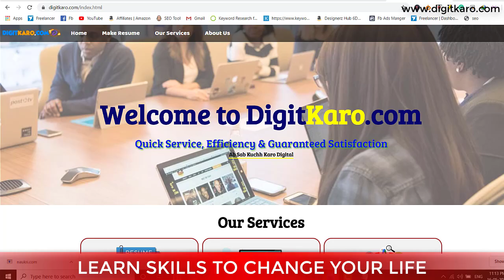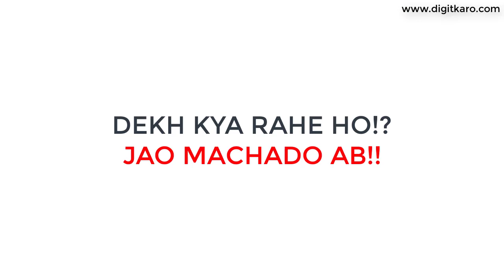Learn this most demanding skill | And make money, grow yourself today | Learn it now | A must watch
In this video I'd talked about the most high demanding skills that will pay you highest and you can generate passing income or a stable carrier for yourself. Watch this video till the end to learn how to develop skills which will help you to grow in your life. The video covered most important informatin about learning skills like coding, programming, digital marketing, online earning, passive income, videography, photography & many more.

how to learn skills
what are the most demanding skills in 2020
the most demanding skill in 2020
the highest paying skill in 2020
how to learn coding
how to learn video editing
how to learn videography
how to learn digital marketing
how to learn photography
how to learn new skill

the most paying skill
the most paying skills in 2020
2020 most popular skills
the most demanding skills in 2020
carrier in coding
carrier in videographhy
carrier in photography
carrier in programming
how to be a programmer
how to be a coder
how to be a web developer
how to learn photoshop
how to learn graphic designing
how to learn any skills faster
how to get quick rich
how to do freelancing
how to take deals as freelancer
how to use freelancer
how to make money by freelancing
can i make carrier in freelancing

freelancing kaise karein
programming kaise sikhein
programming kya hota hai
programming me kitna paisa miltal hai
programmer kaise kamate hain
programming se job kaise milta hai
programming sikhne ka tarika
programming kahan se sikhein
programming se kya hota hai
graphic designing kya hota hai
graphic designing kaise sikhein
graphic designing se kaise kamate hain
freelancing kaise krte hain
freelancing se kaise kamate hain
freelancing me kitna paisa milta hai
web developer salary
programmer salary

Outro Music Credits - Real credit owners of "Angel will rise"
Backgroud Music : -
Credits - NCS music
Music name - High

THIS CHANNEL IS ALL ABOUT TECH AND TECH NEWS. YOU WILL FIND TECH RELATED AND CYBERSECURITY RELATED INFORMATION HERE.
IN THIS CHANNEL YOU WILL ABLE TO SEE TECH FACTS AND TECH NEWS AND ALSO YOU GET TUTORIALS ON TECH.
YOU WILL ABLE TO SEE UNBOXING AND REVIEWS VIDEOS AS WELL.
KEEP LOVING ME
SUPPORTING ME
ANKIT ARYA SAM
LATEST TECH VIDEOS
TECH NEWS
TECH FACTS
TECH FACTS IN HINDI
TECH NEWS IN HINDI
TUTORIALS IN HINDI
TUTORIALS ON TECH